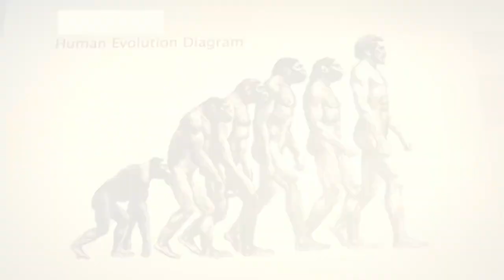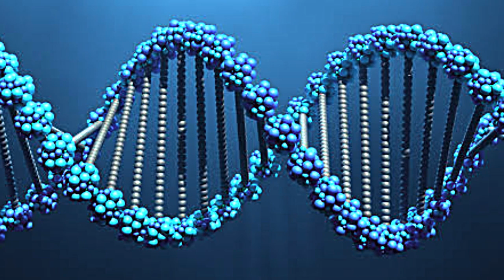कैसे अंत हुआ इंसानों की इन प्रजातियों का | Extinction of human species| Human evolution in hindi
ये प्रजातियाँ कहाँ गई |
 what happened with other human species. How human evolved and how they developed thinking ability .how humans discovered fire and how humans learn cooking .how other species get instict or how they merged

TAGS-
Homosapians
Homo neanderthals
How other human species got extinct
What happened with neaderthals
Is neanderthals still alive
Homo eractus
How evolution happened
Evolution theory of Darwin
Homosapians and Neanderthals
Interbreeding theory
Replacement theory
Yoval noah harari
Sapiens a brief history of humankind
मानव की दुसरी प्रजातियों के साथ क्या हुआ
नियंडरथल कहाँ गये होमोसापीएंस
ह्यूमन ओरिजन
First human
Manav kaha se aye
Prehistoric period
Timestamp -
​⁠​⁠0:00 INTRO
0:22 FIRST HUMAN AND SPLIT INTO SPECIES
0:53 HOMO NEANDERTHALS
1:06 HOMO ERACTUS
1:19  OTHER HUMAN SPECIES
1:54  HOMOSAPIANS EVOLVE
2:11  WHAT HAPPENED WITH OTHER HUMAN SPECIES OF HUMAN